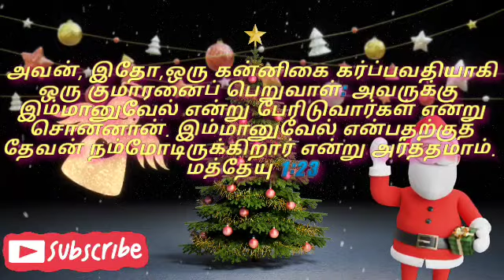இயேசுவை அறிவிக்க அர்ப்பணிப்போம் | மத்தேயு 1:23 | தேடி வரும் தெய்வ வார்த்தை | Pr.P.Gnanaprakasam.